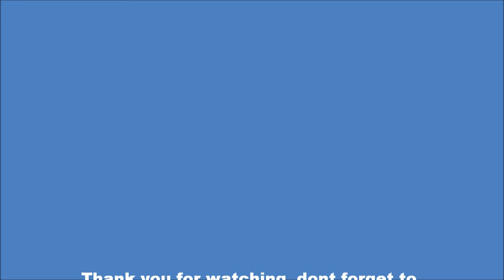News twentyfour-vlog 1615